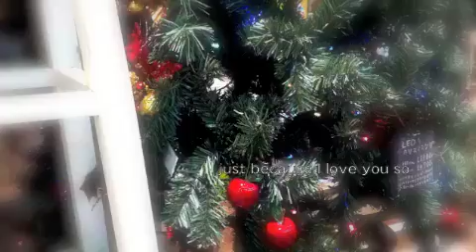X'mas Gift SP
クリスマスギフトです